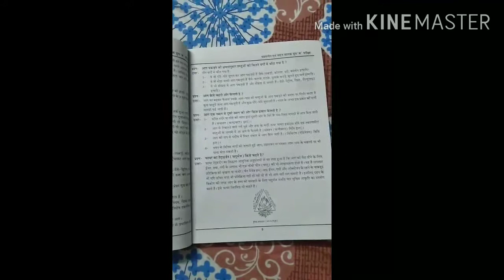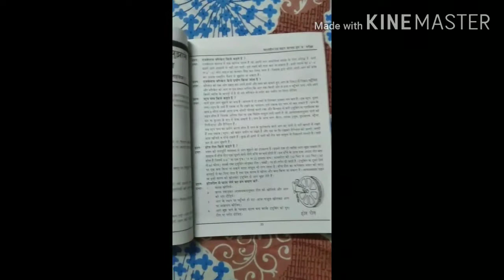राजस्थान फायर सर्विस के लिए मोस्ट इंपोर्टेंट बुक कौन सी पढ़े 2020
Hiii
 Hello friends welcome on my YouTube channel Rajasthan Fire Service m aap sbi ka swagat h Dosto

Hello friends welcome on my YouTube channel Rajasthan Fire Service m aap sbi ka swagat h Dosto m is video m aap sbi ko Rajsthan Fire Service ki vaceny ki Information de h or konce book pede or Notes to Dosto m ummeed krta hu ki aap sbi ko pka video pasand aaye hogi Dosto to channel ko suscribe jrur kre.

Follow Me
Instagram Account. Yadav harkesh
Facebook Account... Harkesh Yadav
Telegram Page...@Rajasthan Fire Service

Jaihind Jai Bharat 🇮🇳 🇮🇳🙏 🙏